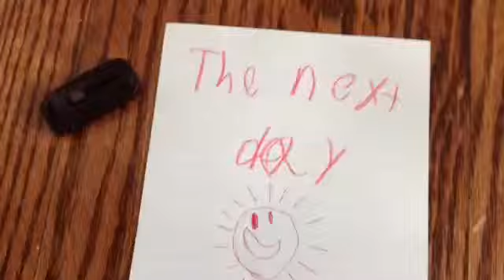The snow monkey (part 1)